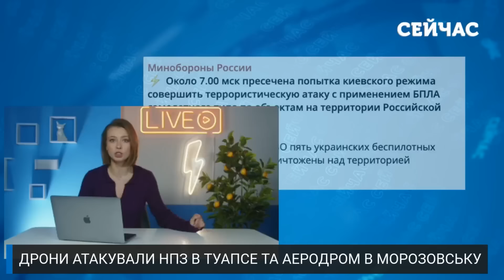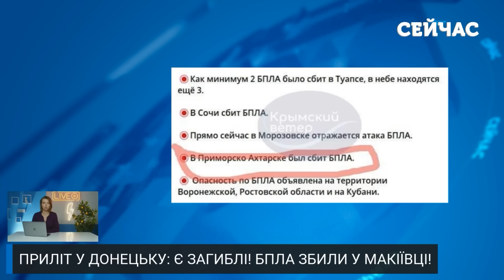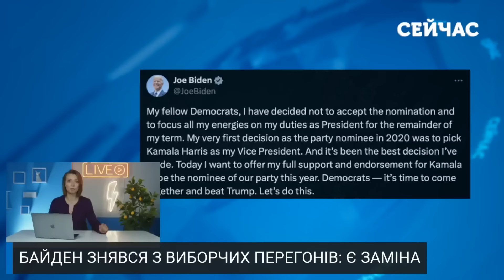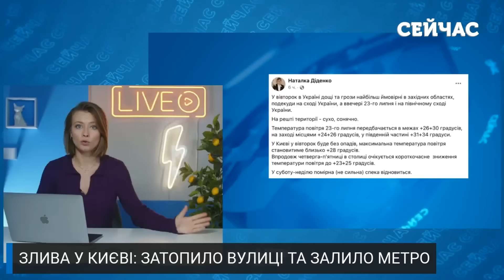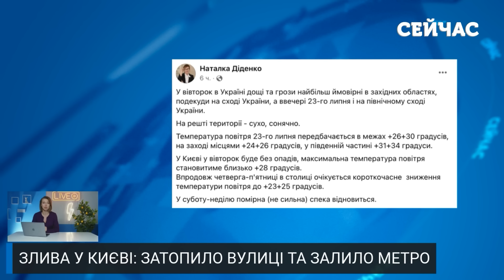☝️Прокидайтесь! Київ накрила АНОМАЛІЯ. Прорвало МІСТ ПАТОНА. Вулиці і МЕТРО ЗАТОПИЛО. Головне 23.07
Говоримо про головні новини станом на 7:00 ранку 23 липня 2024 року. Києвом та областю пройшла потужна гроза. Мешканці столиці показали, що наробила злива, у соцмережах. З вікон люди знімали потоки води, які струмками протікали по тротуарах і дорогах. Відчайдухи поміряли рівень води ногами — затопило по щиколотку, а подекуди, як пишуть у мережі, і по коліно.

Всі деталі дивіться у випуску новин за 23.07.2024.